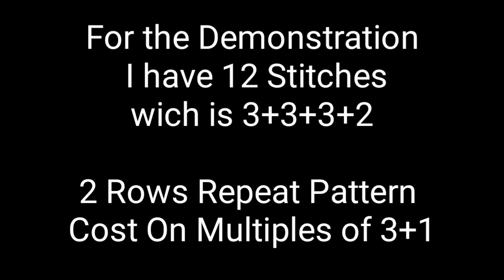Beautiful Knitting Stitch For Ladies Cardigan, Gents And Baby sweater design/KanchanTheKnitter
Baby girl sweater design,Baby sweater design with graphन्यू बोर्न बेबी स्वेटर डिजाइन,छोटे बच्चों के स्वेटर के डिजाइन,बेबी स्वेटर बनाने की विधि,बेबी स्वेटर की बुनाई के डिजाइन,ऊनी स्वेटर डिजाइन,स्वेटर डिजाईन फॉर बेबी इन हिंदी,Baby sweater design in two colour,हैंडमेड स्वेटर डिजाईन फॉर बॉय,स्वेटर ग्राफ,